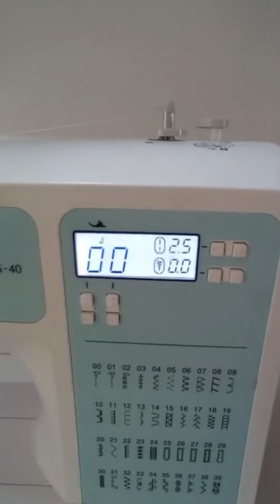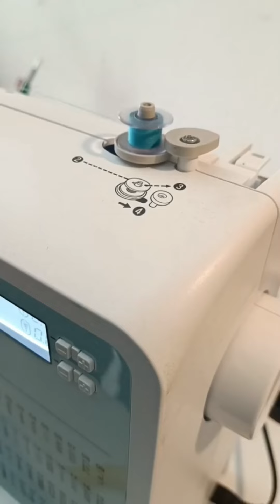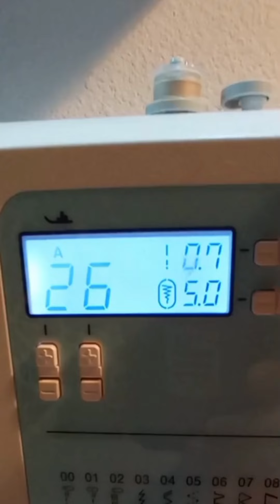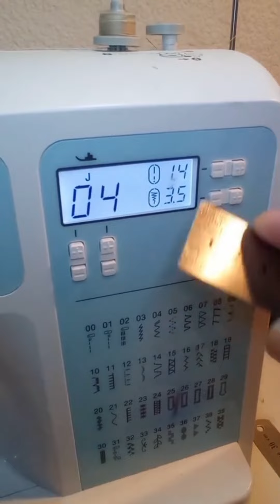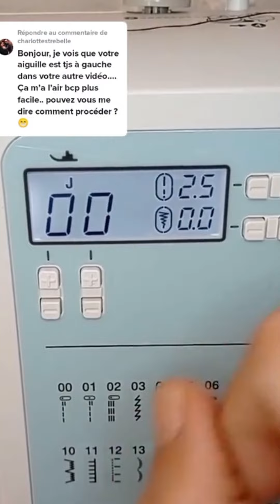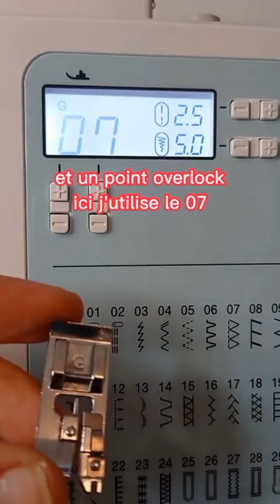Quelques conseils pour apprendre à connaître votre Brother FS40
J'ai compilé ici quelques unes de mes vidéos à ce sujet
Le meilleur conseil serait de vous dire de lire le mode d'emploi de vos machines , et d'appliquer ce que vous lisez au moment où vous me lisez , vous verrez vous allez découvrir des choses !

pas de mode d'emploi ,je suis sur que Google l'aura quelquepart dans ses fichiers 😊demandez lui!

Bonne prise en main de vos machines

Bonne couture